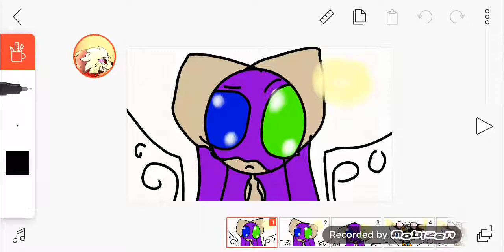I surrender meme gift for Lps Honey